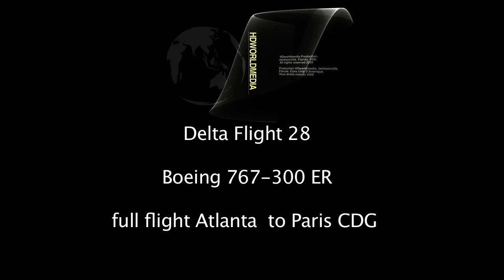HD, Delta Complete Flight Atlanta to Paris CDG, 767-300 ER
View the full flight ATL to CDG, Take off crossing the North carolina Coast, off Cape Cod, Nantucket Island, Night over the Atlantic and 5:30 AM landing in Paris CDG.